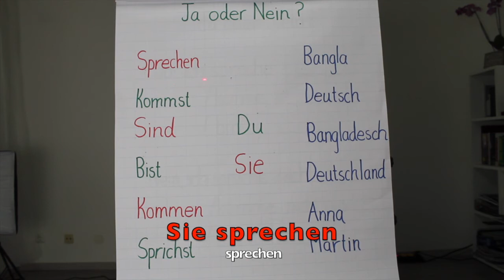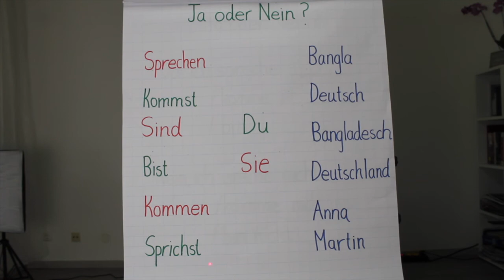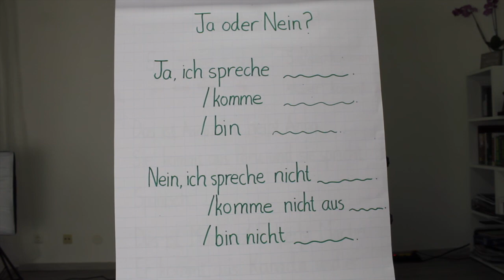জার্মান ভাষা শেখার কোর্স │German Language Learning Course A1.1: Class 2 (Part 5 of 6)│Yes or No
The German Language Learning Course of the Deutsche Arbeitsgemeinschaft für Bangladesch (DAfB) and the Miladin Foundation is aimed at beginners, who would like to learn the German language. Make sure to follow all our classes and keep up to date with our videos. We release new videos usually on Mondays and on Fridays hold live, interactive webinars to discuss and solve exercises with our participants.